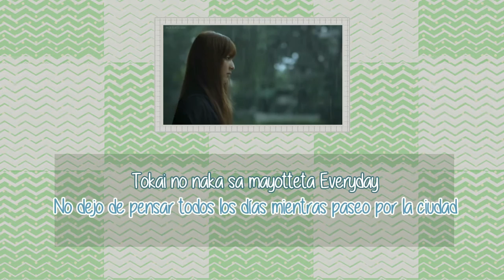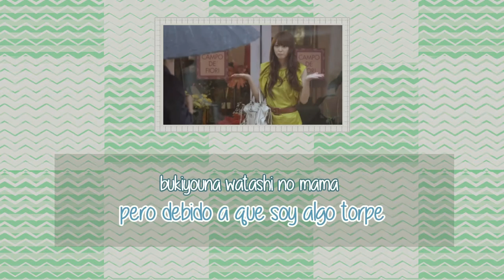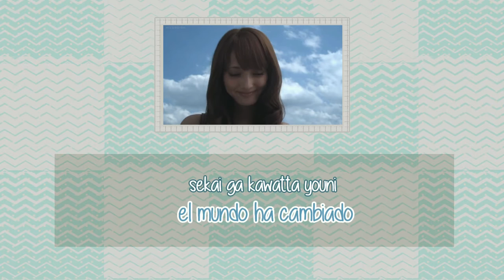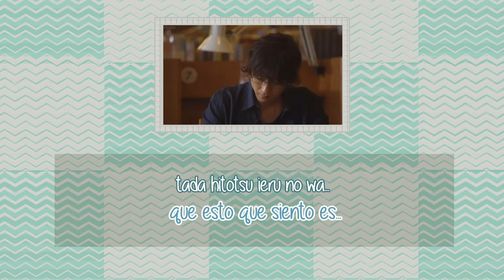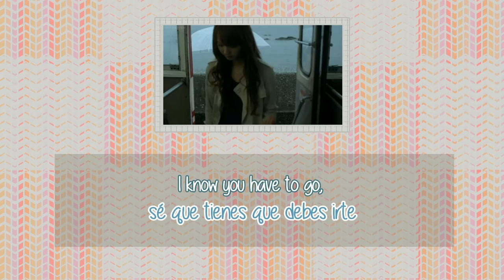Let it Go - Yuna Ito (Sub. español) My Rainy Days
My rainy days - Let it go

Tenshi no koi -  Let it go